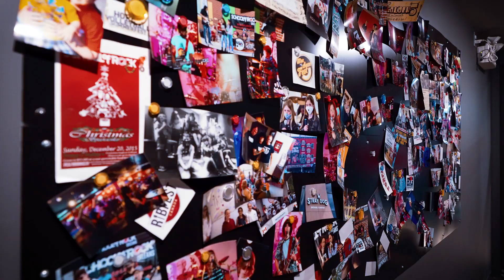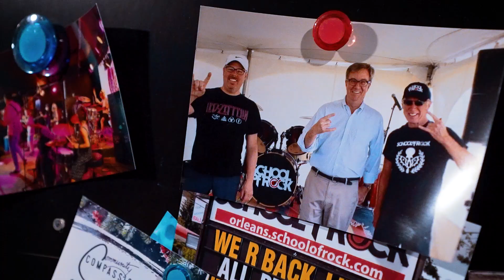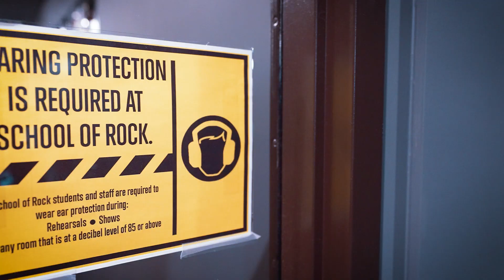OrleansBIA SchoolOfRock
Rick Vantour, Owner of School Of Rock Orléans introduced us to the beautifully renovated facility. They opened their doors March of 2014.
They teach guitar, base, vocals and drums. The age range of the students goes from 3 to 75 years old. They offer boot camps for bands. They provide all the instrument equipments.Rick added that music is a team sport, for kids that don't see themselves in a regular sports team. This helps with the growth of creativity in a child.
Rick added that the BIA is supportive, the cost is minimal and the outcome is big. When school of rock started the BIA was a medium to connect with the people in Orléans. This is a unique business and the BIA was supportive in spreading the word.
The BIA shares all School of Rock Orléans events on their social media platforms. The School of Rock participated in the Lighting the Tree event, this was a great networking events to show case the students and the music.